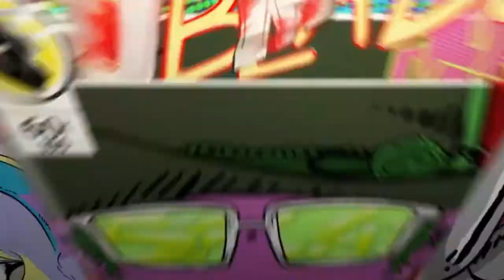GTA 5:ALL ENDINGS:FULL WALKTHROUGH:PART 2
Hello and welcome to GAMES GANG .In this video brought to you by GAMES GANG is GTA 5 MISSION 51 .This game was recorded on a PS4 slim and hope to get most of your support and please subscribe